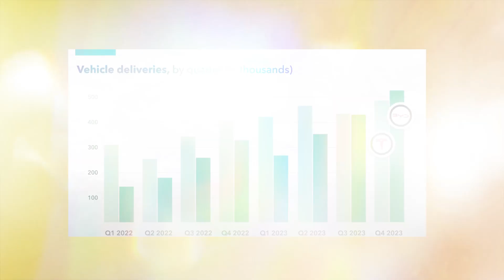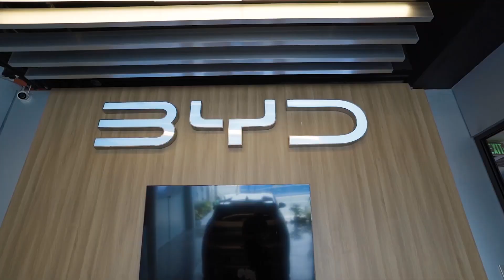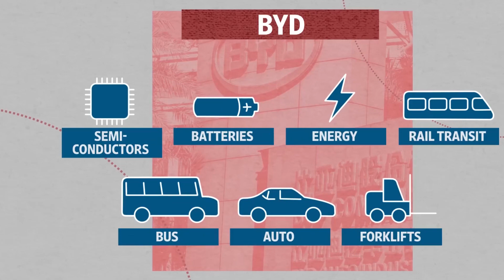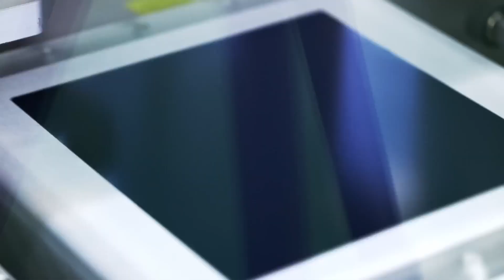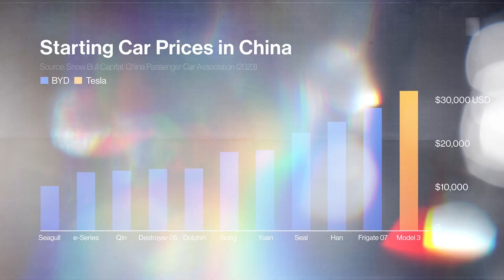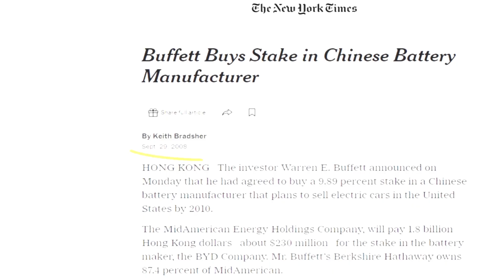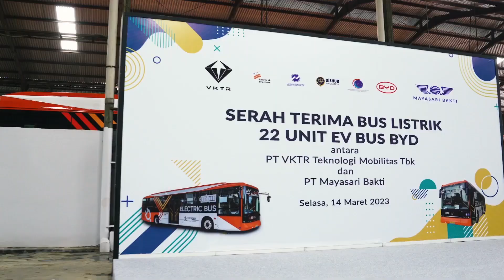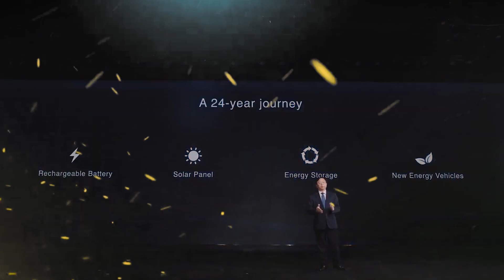China's BYD will soon overtake Elon Musk's Tesla as world’s most popular EV company?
In China's BYD will soon overtake Elon Musk's Tesla as world’s most popular EV company,we will see a name that might not ring many bells outside of China has quietly taken the lead, leaving even the well-known Tesla behind. This underdog is none other than BYD, and it's now recognized as the globe's top seller of electric cars. You might not have heard of BYD, but chances are you've been on one of their buses or spotted their taxis cruising through major cities. However, the real reason behind BYD's triumph over Tesla lies in a blend of clever planning by BYD itself and strong backing from the Chinese government. Together, they've positioned China to dominate the future of transportation, a domain projected to be worth a whopping $8.8 trillion by the decade's end. In this video, we'll delve into the three key factors that have propelled BYD to the throne of electric vehicles, showcasing a remarkable journey from an unfamiliar brand to a global frontrunner in the automotive industry. If that sounds interesting, stick with us until the end and let’s get started!

BYD vs Tesla
In the technical comparison between BYD and Tesla, the spotlight is on Tesla's Powerwall product. Tesla envisions a growth rate of around 100,000 units annually and is actively expanding production capacity while preparing to unveil a third-generation home battery pack.